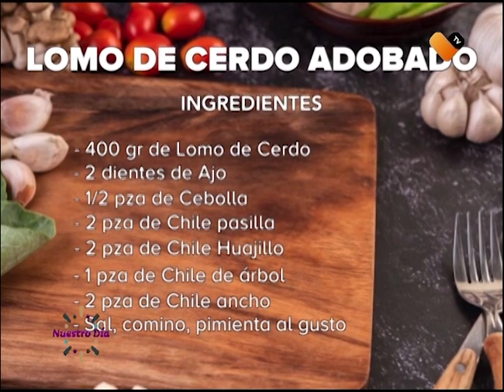NOTA CHEF TOMAS 20 DIC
Para estas fechas el Chef Tomás Calabrese nos comparte una deliciosa receta, un lomo de cerdo adobado...Aquí la receta🍖 👇